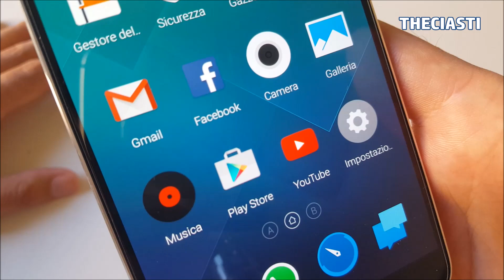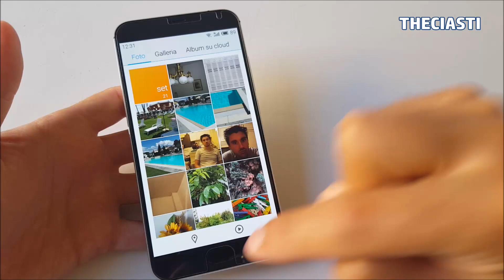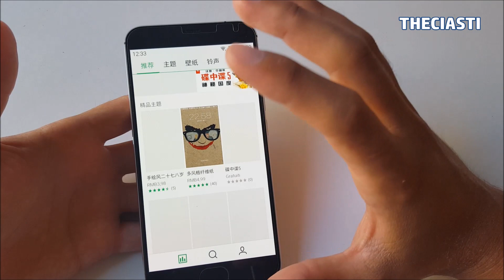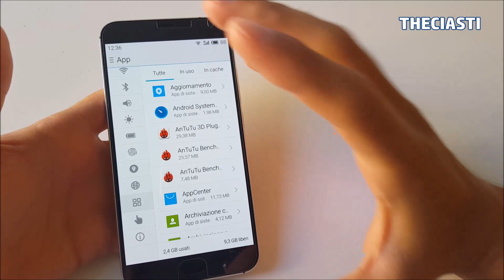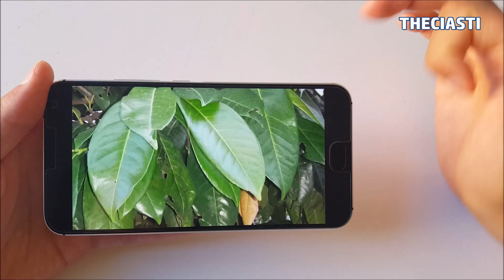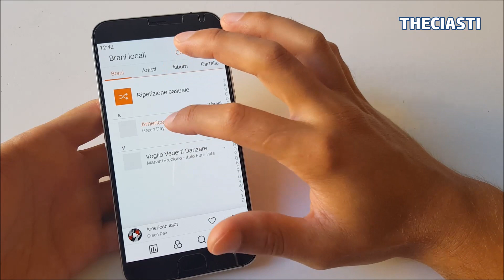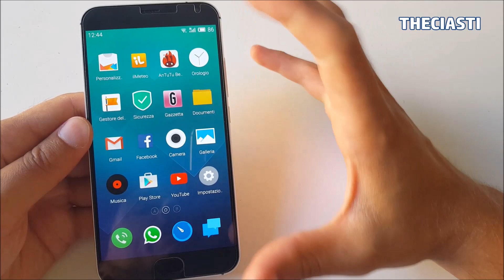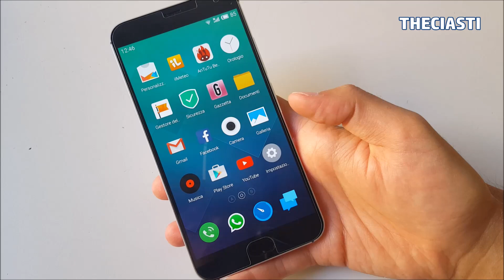Meizu MX5 la video recensione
Ecco Meizu MX5: un telefono dual sim Lte, processore octa core, 3gb di ram, una fotocamera da ben 20,7 megapixel e un lettore di impronta digitale super. Non perdetevi la recensione completa...